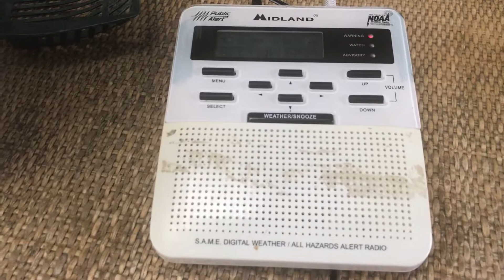TORNADO WARNINGS - HEADER PLUS 1050HZ TONE (EAS #78)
12:36 PM On Sunday July 19th 2020